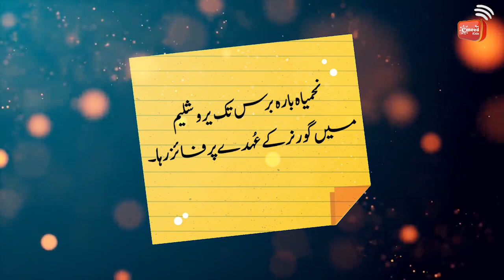The story of Nehemiah | Online Sunday School (Bible Stories)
In this episode of Sunday School children will learn the story of Nehemiah from the Holy Bible.

Acknowledgments:
Story:  Stories of Hope by OneHope